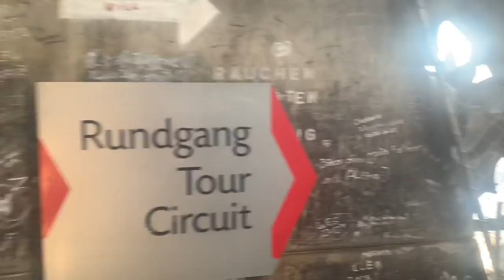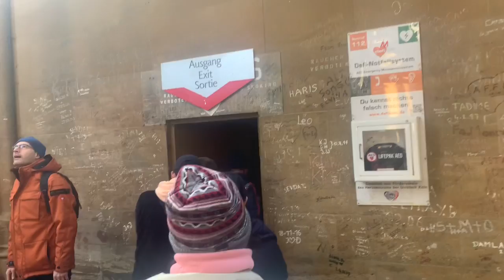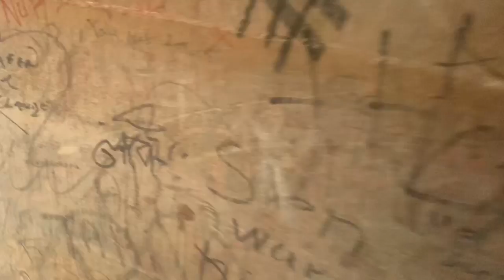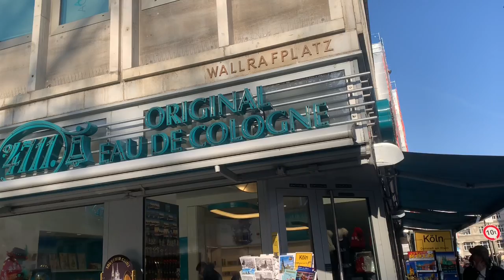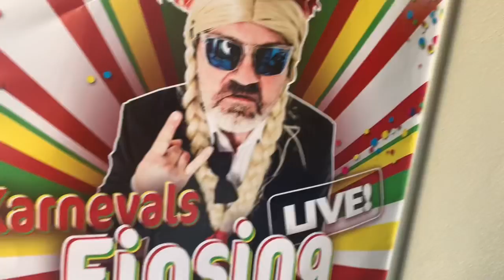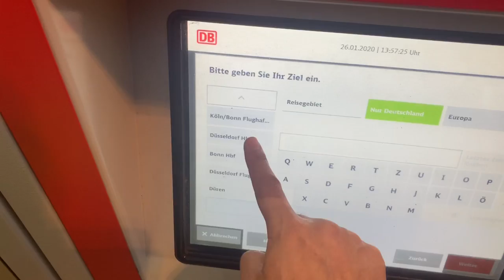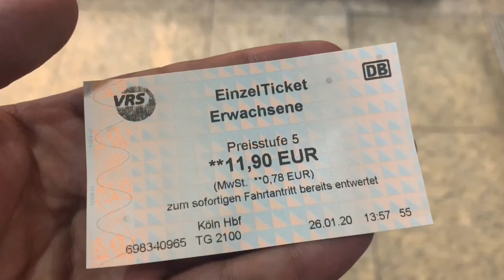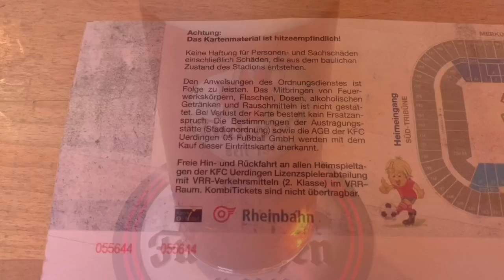【Teil30c】週末弾丸トリップ！～ケルン大聖堂展望台と街散歩編～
ケルン大聖堂の最上階層からの眺めを堪能したあとは、ケルンの街散策と地元料理を楽しみました。ケルンビール「ケルシュ」を昼から3杯軽く飲みました♪

ブログもやっておりますので、よろしければ併せてご覧頂けますと嬉しいです。

↓【ブログ】Kleinstein Rundfunk~小石のつぶやき放送局~